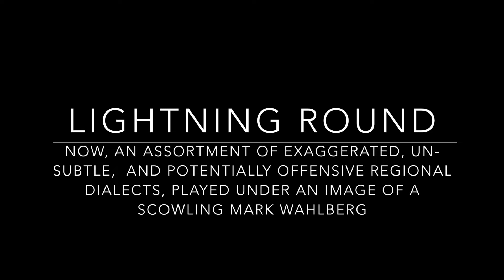Fresh Princes (22 impressions/voices/dialects claiming to be born and raised in West Philadelphia)